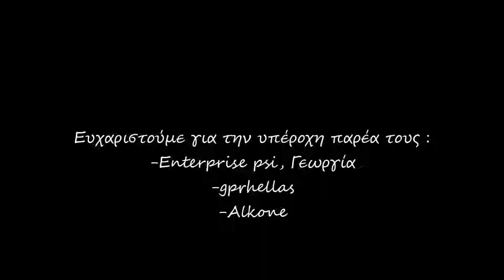EPIDAVROS AGNANTI NAFPLION 27 JAN 2019 FIRST OF 2019